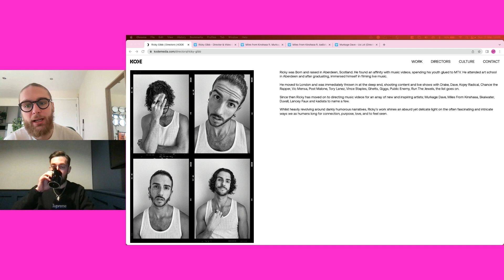#004 Ricky Gibb: Writer & Director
Welcome to episode number 4 with writer and film director, Ricky Gibb. Ricky has worked with some of the biggest names in the game including Drake, Post Malone, Chance the Rapper, Public Enemy and so many more, filming live sets and trying to body some story-telling in the process.

Ricky moved to London and began to work with London based artists such as Murkage Dave, Miles From Kinshasa, Skaiwater, Duvall, Lancey Faux and kadiata to name a few. Understanding the scene, London, the lifestyle, the culture - Ricky has a way of capturing the rawness, the grittiness and the beauty of day to day life. Ricky loves to sprinkle some dark humour and human awkwardness to his films.

Checkout the podcast to see Ricky's work come to life. We hope you enjoy this one!

EPISODE LINKS:
Music Videos -